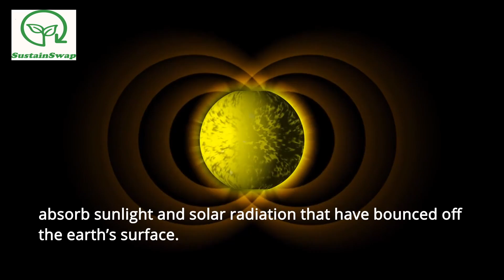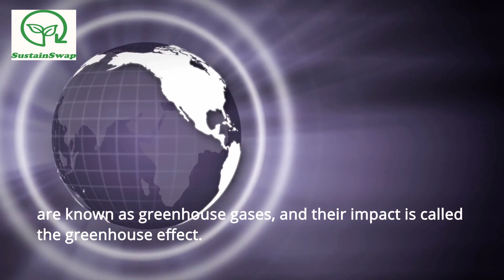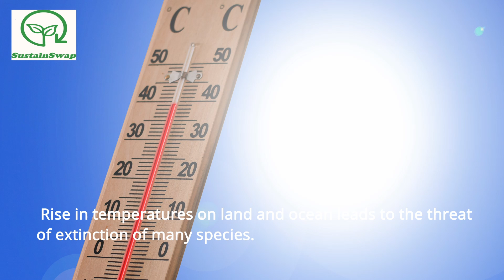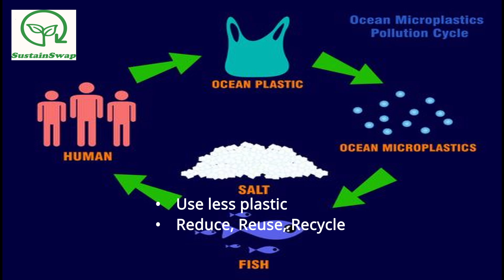What is GLOBAL WARMING? Impact of Global warming. How to stop global warming ?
Global warming and climate change are a real threat. we should start putting the planet first and our greed after it. we only have the planet to live on, if keep destroying it at the same rate, it will be habitable for our generations to come.
So start acting now.
Thank you for supporting us and planet.